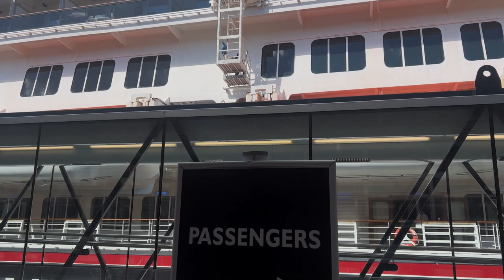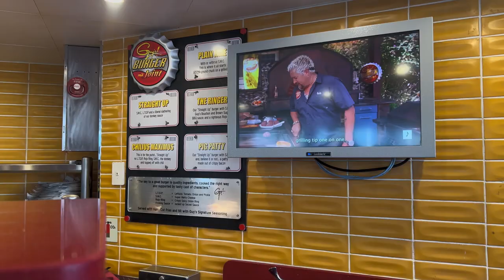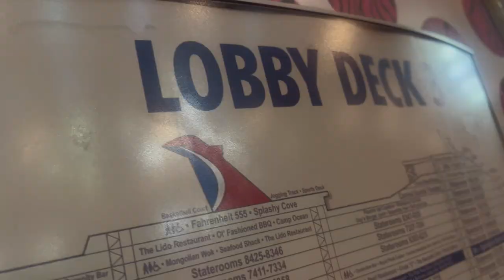ആദ്യത്തെ ക്രൂസ് യാത്ര ; അതിശയിപ്പിക്കുന്ന ആഡംബരകപ്പൽ| Cruise holiday Malayalam Part 1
Carnival Splendour cruise trip part 1
Sydney to Moreton Island, Australia
Australia Malayalam Vlog
Malayalam Vlog Australia
Australian mallu videos
Australian travel videos malayalam
Visit Australia malayalam
Viral malayalam videos
Australia videos malayalam
Pravasi life australia
Australian adventures malayalam
Australian vlogs malayalam
malayalam travel videos
trending videos australia malayalam
Visit Australia malayalam
Travel Australia malayalam
australian travel videos in malayalam
mallu traveller australia
mallu adventurer australia
cruise holidays malayalam
australian cruise malayalam
cruise review malayalam
carnival splendour malayalam